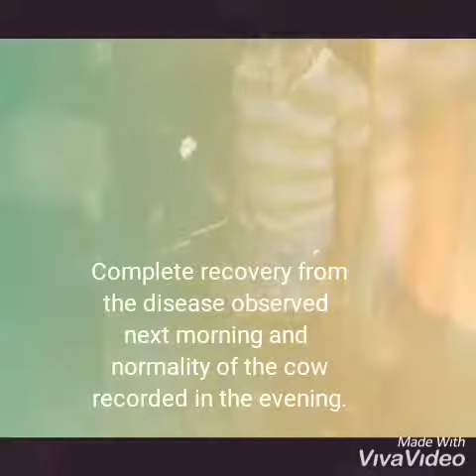Ketosis-milk fever complex disease in a HF cross breed cow with classical shoulder licking symptom:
Video from Dr M.S.Saravanan
Ketosis-Milk fever complex Disease in a HF cross breed cow and classical shoulder licking symptom:

          Ketosis-milk fever complex disease in
Cow is a rare phenomenon.This disease condition mostly occur after first time colostrum milking.Neck deviation to right side or left side with shoulder licking by cow is the classical symptom of this disease.

Causes:

          High yielding cows with restricted feeding of fodder and feeding of particular fodder in higher quantities.
          2.unbalanced diet.
          3.Short dry period.Minimum 45 days dry period before calving is must to give the cow needed rest from milk production.
          4.some breeds like HF cross, genetically prone to this type of disease condition
          5.Improper crossbreeding.

Treatment:

          Dextrose 25% inj one litre and Calcium borogluconate inj 450ml, Intravenously and Prednisolone 10ml and
Tribivet inj 10ml Intramuscularly.

          Oral medication as a follow up therapy includes glucogenic precursor
Glucaboost 200ml morning and evening
And vibracal gel ionic calcium preparation 100ml morning and evening for two days.